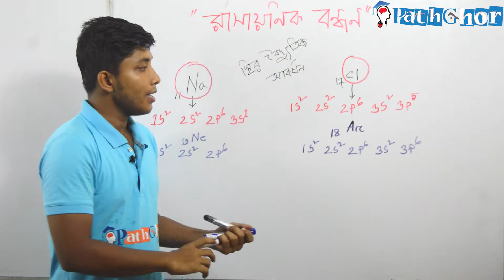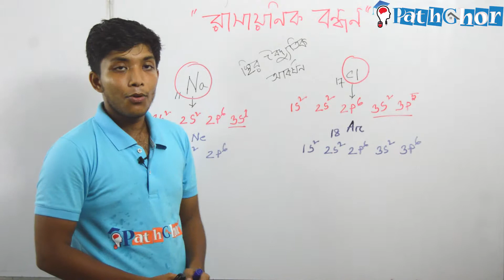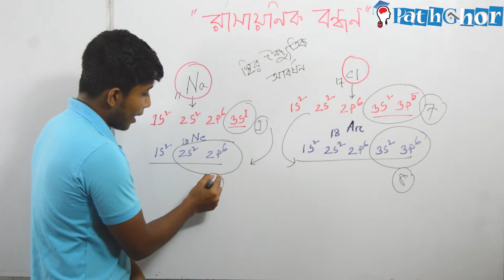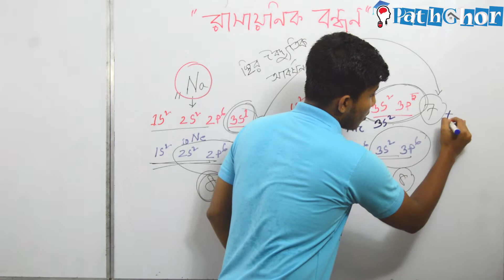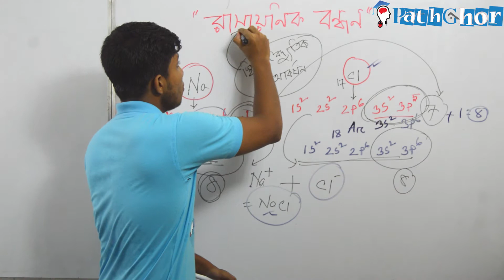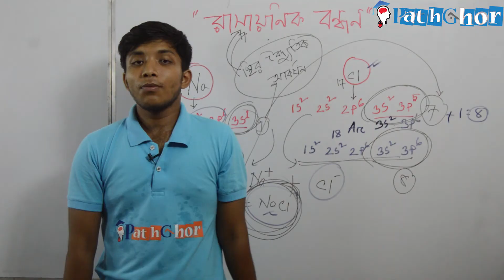রাসায়নিক বন্ধন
A chemical bond is a lasting attraction between atoms, ions or molecules that enables the formation of chemical compounds. The bond may result from the electrostatic force of attraction between oppositely charged ions as in ionic bonds or through the sharing of electrons as in covalent bonds. The strength of chemical bonds varies considerably; there are "strong bonds" or "primary bonds" such as covalent, ionic and metallic bonds, and "weak bonds" or "secondary bonds" such as dipole–dipole interactions, the London dispersion force and hydrogen bonding.

Since opposite charges attract via a simple electromagnetic force, the negatively charged electrons that are orbiting the nucleus and the positively charged protons in the nucleus attract each other. An electron positioned between two nuclei will be attracted to both of them, and the nuclei will be attracted toward electrons in this position. This attraction constitutes the chemical bond. Due to the matter wave nature of electrons and their smaller mass, they must occupy a much larger amount of volume compared with the nuclei, and this volume occupied by the electrons keeps the atomic nuclei in a bond relatively far apart, as compared with the size of the nuclei themselves.

In general, strong chemical bonding is associated with the sharing or transfer of electrons between the participating atoms. The atoms in molecules, crystals, metals and diatomic gases—indeed most of the physical environment around us—are held together by chemical bonds, which dictate the structure and the bulk properties of matter.

Examples of Lewis dot-style representations of chemical bonds between carbon (C), hydrogen (H), and oxygen (O). Lewis dot diagrams were an early attempt to describe chemical bonding and are still widely used today.
All bonds can be explained by quantum theory, but, in practice, simplification rules allow chemists to predict the strength, directionality, and polarity of bonds. The octet rule and VSEPR theory are two examples. More sophisticated theories are valence bond theory, which includes orbital hybridization and resonance, and molecular orbital theory which includes linear combination of atomic orbitals and ligand field theory. Electrostatics are used to describe bond polarities and the effects they have on chemical substances.